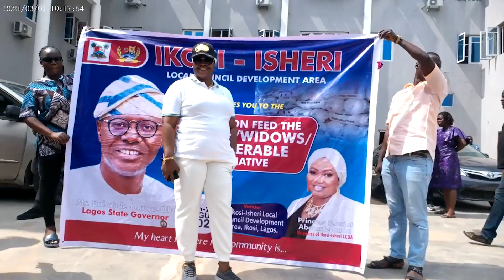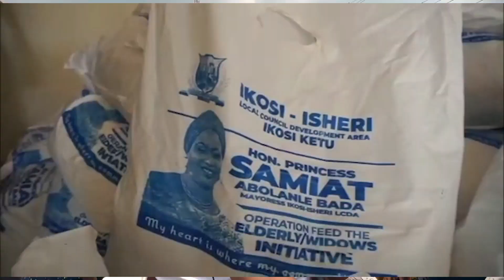See how the recipient response when Princess Samiat Abolanle, The Mayoress of Ikosi-Isheri LCDA, emb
See how the recipient response when Princess Samiat Abolanle, The Mayoress of Ikosi-Isheri LCDA, embarked on a tour of the 7 wards within her LCDA to provide palliative support to widows, elderly individuals, and the vulnerable.